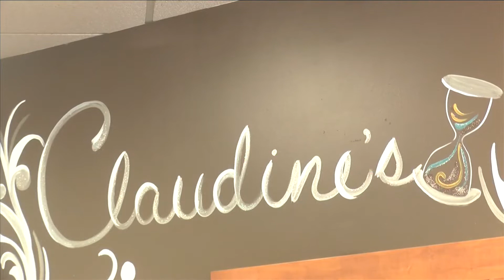Local small business owners speak out about the impact of Small Business Saturday